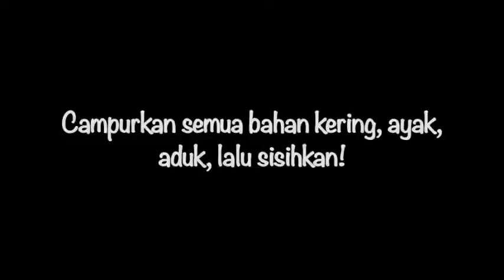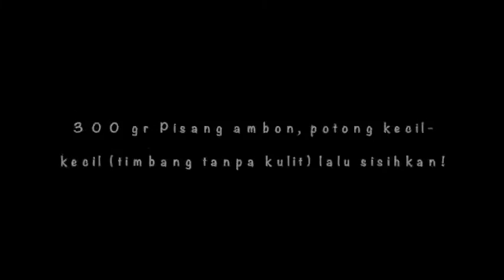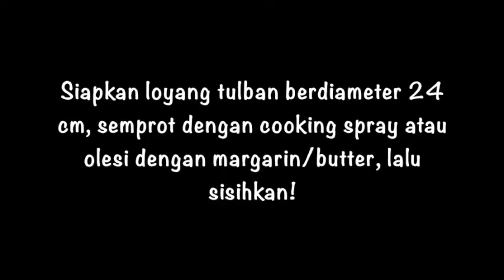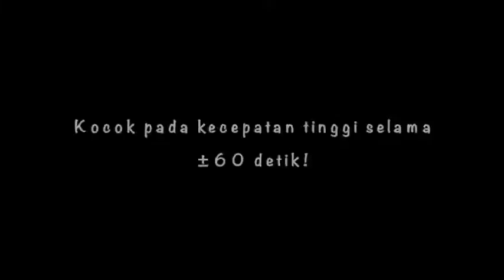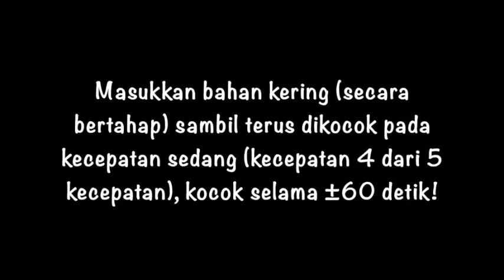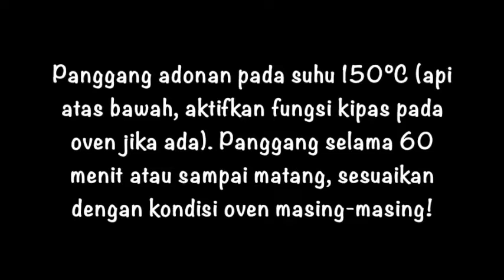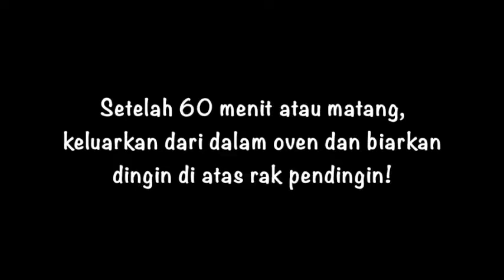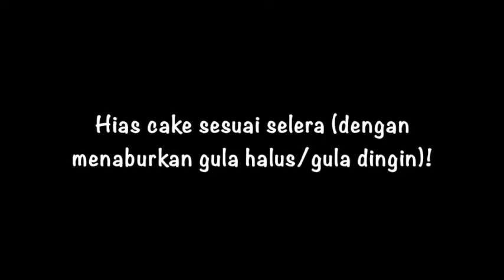Cake Panggang Cokelat Pisang | Suka Suka Amel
Terima kasih
Mamak Chef - Amel - 😉😘😂